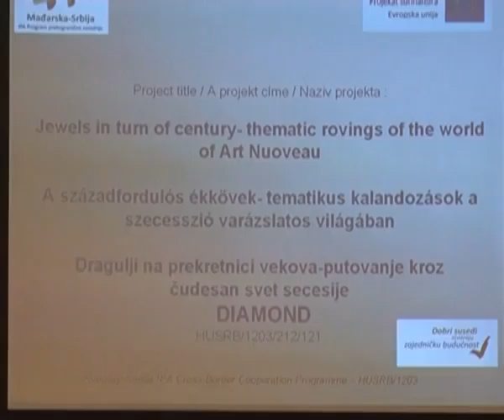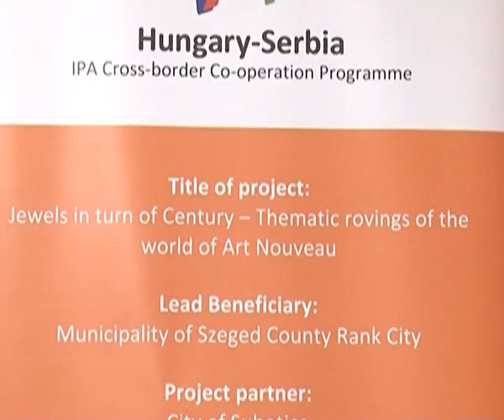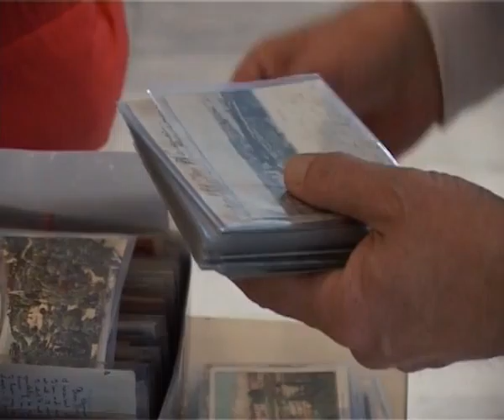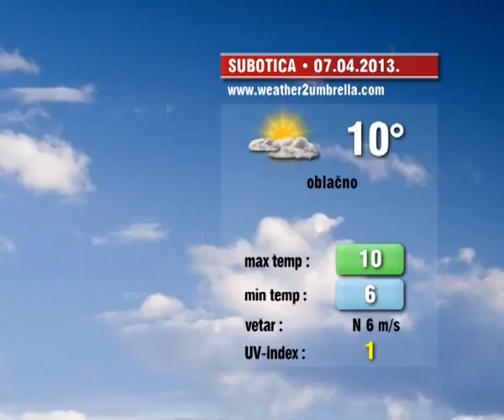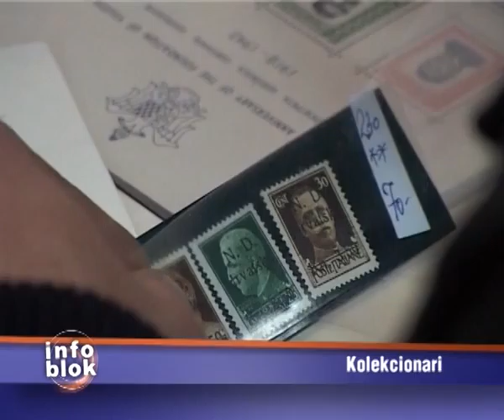Info blok 06.04.2013.